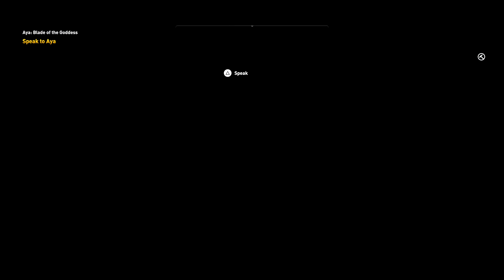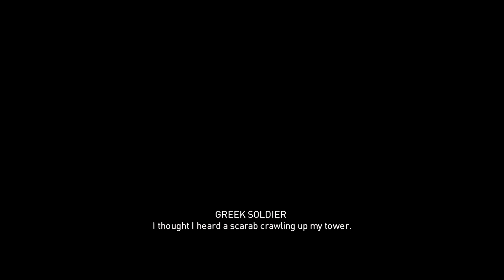Assassin's Creed Origins Walkthrough Gameplay Part 16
Playing Assassin's Creed Origins and it's DLCs which is Hidden ones and The Curse of The Pharaohs. It full story mode with full gameplay walkthrough without mic or any commentary.
Assassin's Creed Origins set in Ancient Egypt near the end of the Ptolemaic period (49–43 BC), the story follows a Medjay named Bayek of Siwa and his wife Aya, and explores the origins of the centuries-long conflict between the Hidden Ones—forerunners to the Assassin Brotherhood-who fight for peace by promoting liberty, and The Order of the Ancients—forerunners to the Templar Order—who desire peace through the forced imposition of order. Featuring a large open world, Origins adopted elements from role-playing video games and incorporated an overhauled "hitbox-based" combat system.

Gameplay on Playstation 4 pro
Recording Software SteamlabsOBS
Capture card: - Elgato HD60s
PC Specs:-
CPU: - AMD Ryzen 7 3800x
Motherboard: - Asus tuf gaming B550M Plus wifi
Ram : - Arravex 16gb 3200mhz
GPU: - Zotac RTX 2060 6GB
PSU: - Coolermaster 750watt 80+ bronze
Cabinet: - Antec NX310
Keyboard: - Amket evofox fk11